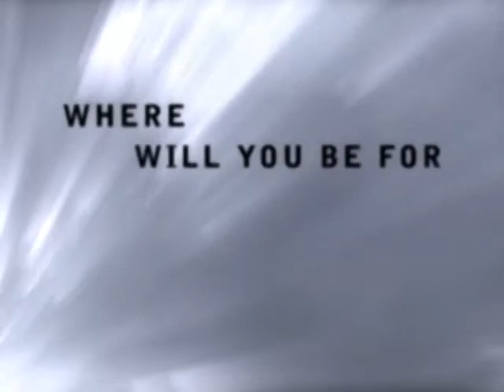High Holiday Services 2012-2013 Jewish Center Chabad of Dix Hills Suffolk County, Long Island NY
High Holiday Services at Chabad of Dix Hills Jewish Life in Long Island NY

If you're tired of nodding off into your prayer book, join us for a High
Holiday program that's meaningful and easy to follow. Our services are
filled with commentary, stories, readings in English and easy-to-learn
melodies. You are guaranteed to actually enjoy the High Holidays.

• No Membership Fees
• No Hebrew Experience Necessary
• All Welcome
• Traditional and Contemporary Services
• English/Hebrew Prayer Books
• Warm and Friendly Atmosphere
• Special Children's Program